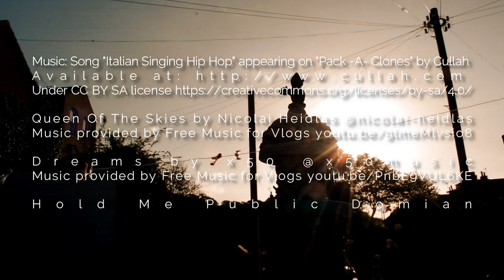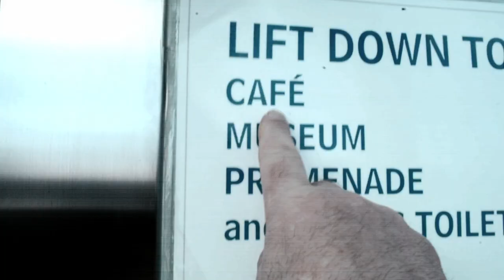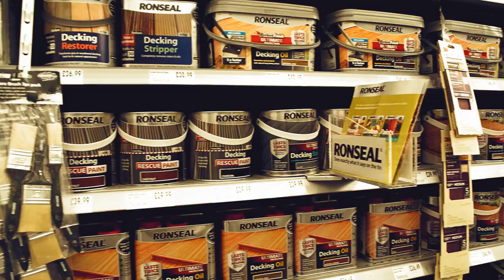Game of stones lighthouse for crab and lobster festival in Cromer, North Norfolk UK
Preparing a model lighthouse as part of the Crab and Lobster festival art trail in Cromer. I based it on the popular TV series Game of Thrones and called it Game of Stones. Constructed with pieces of flint, metallic paint and varnish. The general theme was bright and jolly, however, I opted for the dark and mysterious with a trending topic. Also featuring breakfast with my family and highlights of the day in between. Even had a chance to attend a strawberries and cream afternoon organized by Cromer twinning association.

Music: Song "Italian Singing Hip Hop" appearing on "Pack -A- Clones" by Cullah

Queen Of The Skies by Nicolai Heidlas @nicolai-heidlas

Hold Me Public Domain